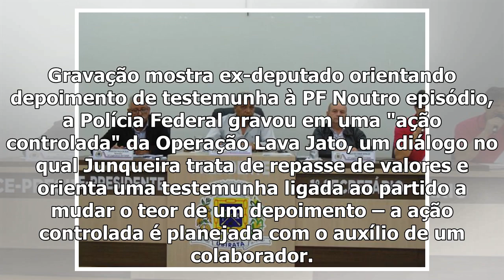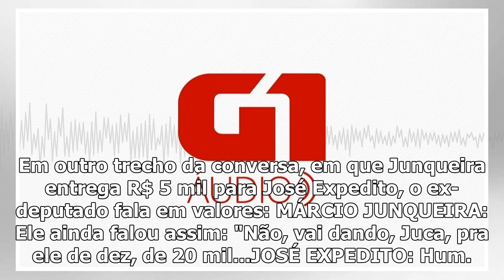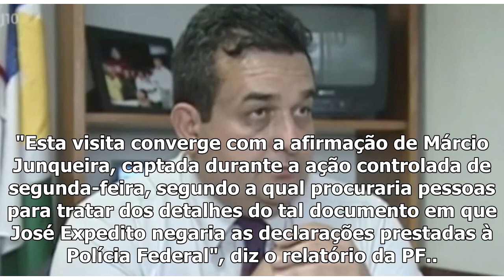'All vocal alguém, tem rod including bem comprado', diz ex-deputado em diálogo gravado pela PF